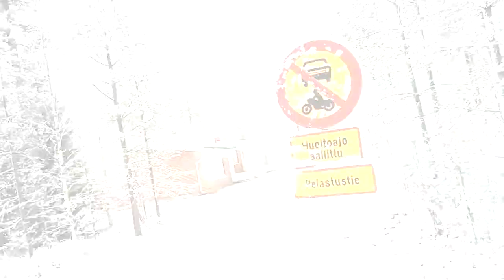TALVI TULI!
Jos sinulta löytyy ylimääräisiä CS:GO Caseja, avaimia tai skinejä nii täällä yksi lämminsydämminen voi ottaa ne vastaan :3

SEURAA SOMESSA!

MUSIIKIT VIDEOSSA:
YouTuben Musiikkikirjasto
Quintino - Go Hard

Jos video nappas muista tilata kanava!